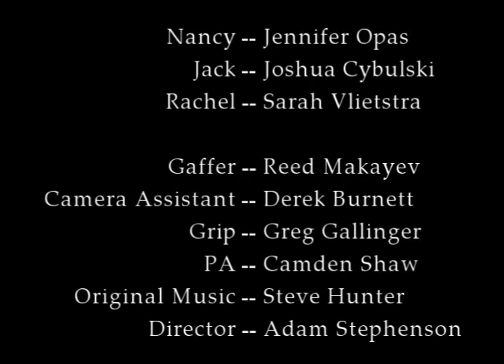One Two Many Times (Short Film)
Short Film about a girl who takes revenge on her cheating boyfriend.

Shot on the Bolex.